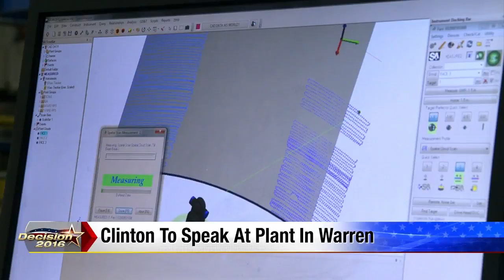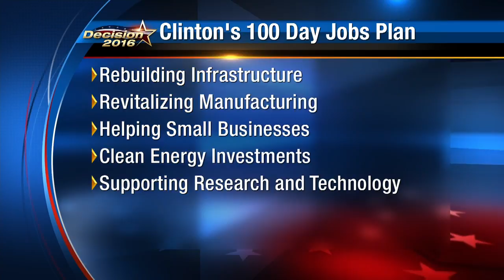Clinton to speak at plant in Warren